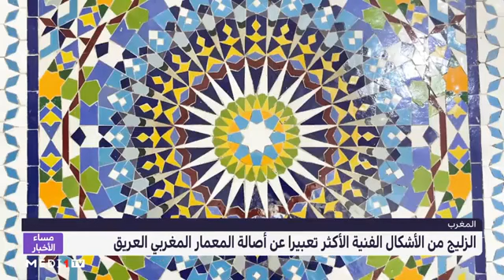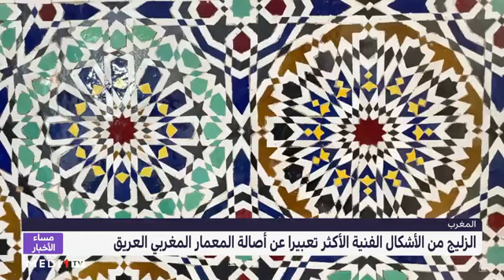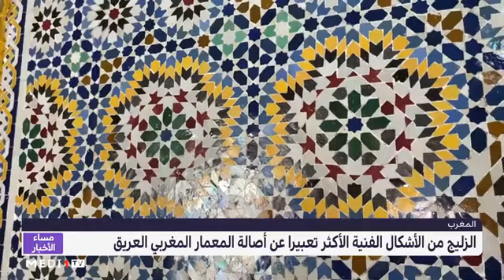روبورتاج قناة ميدي 1 TV اعن الزليج المغربي الأصيل 🇲🇦